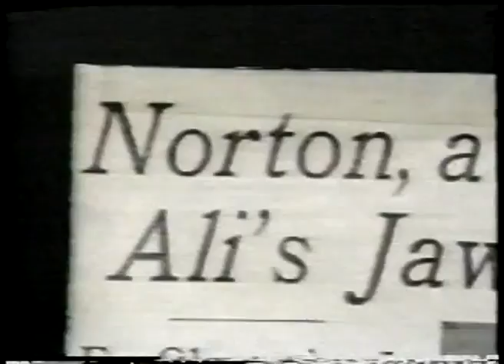Boxing - Heavyweight Bout - Gentleman Gerry Cooney vs Ken Norton imasportsphile